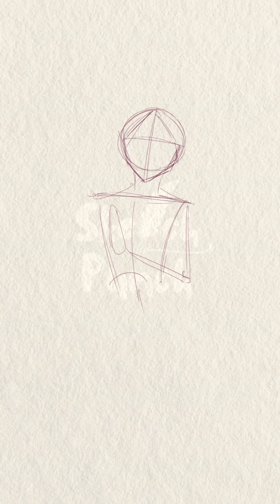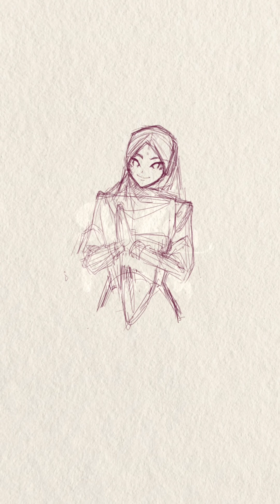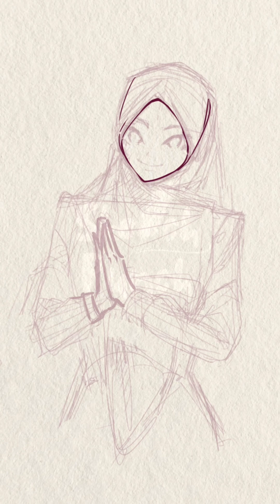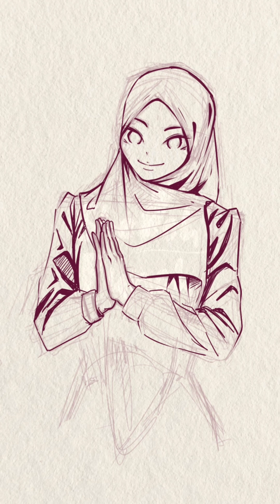digital illustration character hijab girl anime